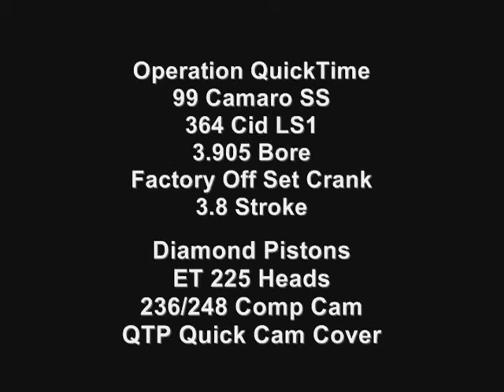QTP 9 Second Camaro SS 6 Speed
QTP Camaro SS 6 Speed 9 Second 1/4 Mile Runs